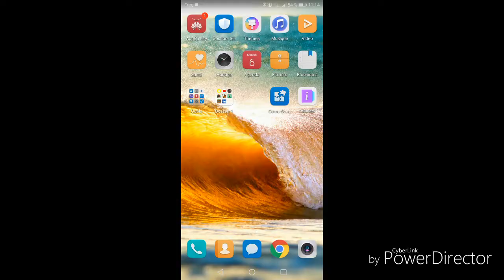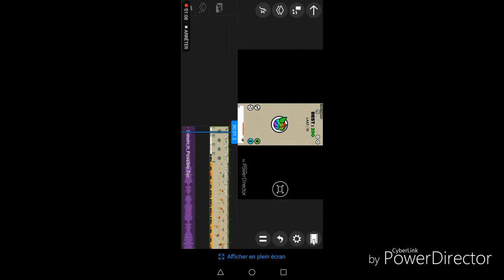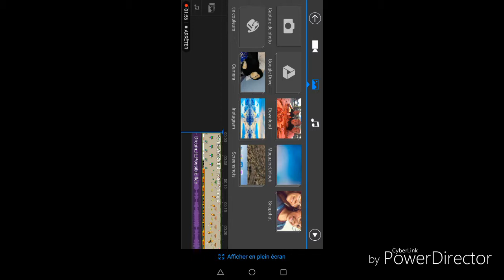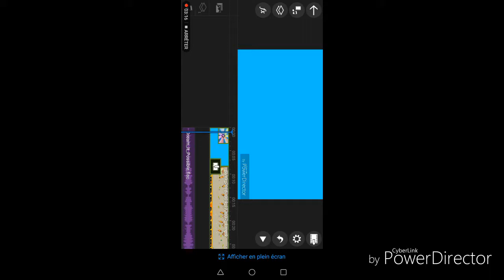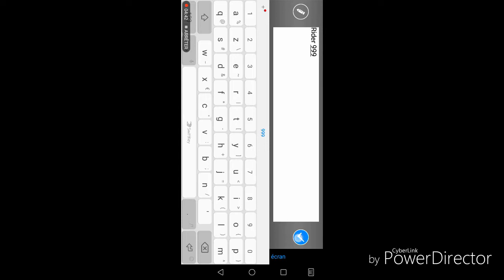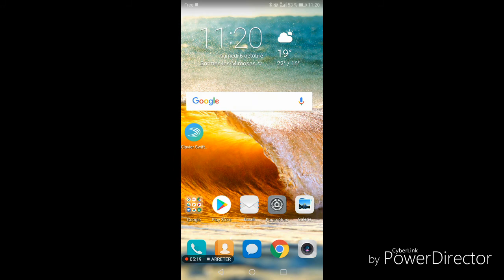Comment choisir la bonne appli de montage